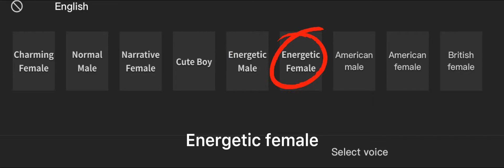Trying every new voice out 😕 (cringe 😌)